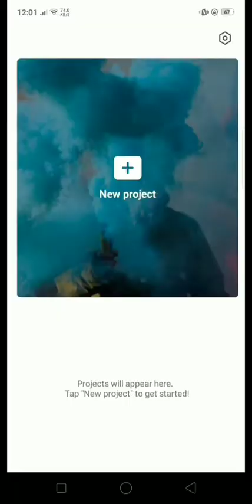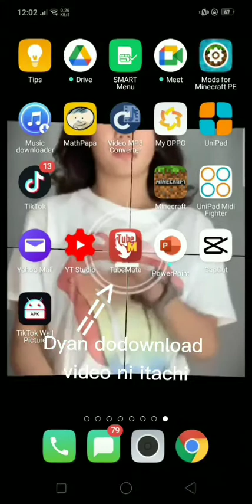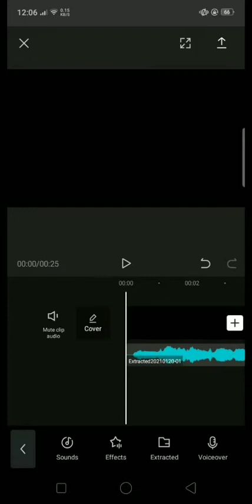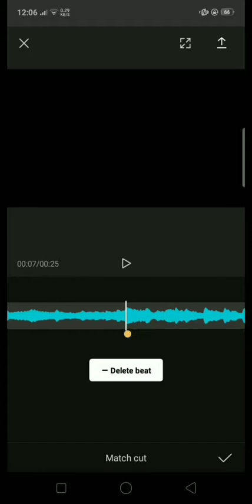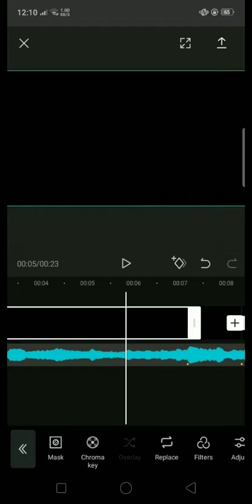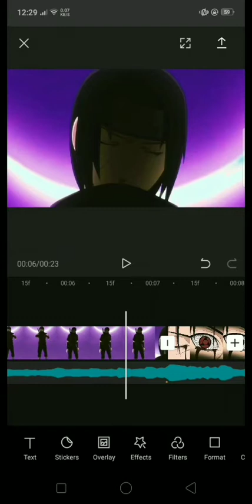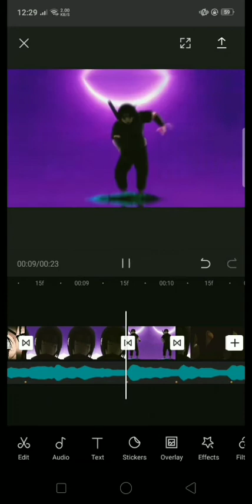Anime Twixtor Tutorial {Tagalog} ITACHI CLIPS